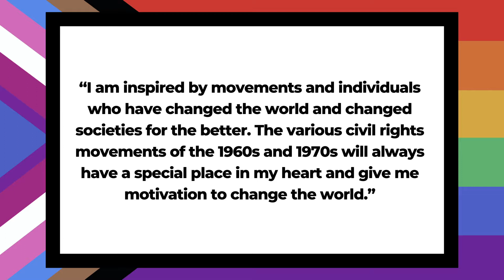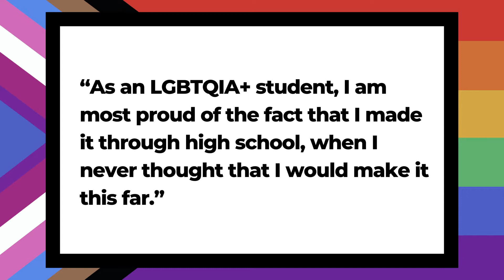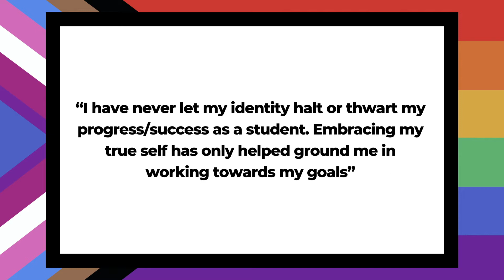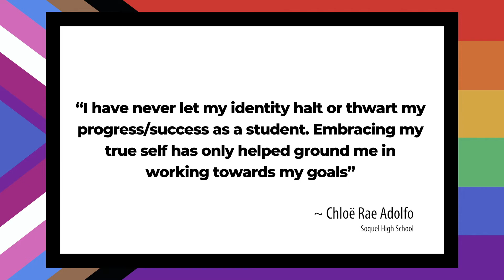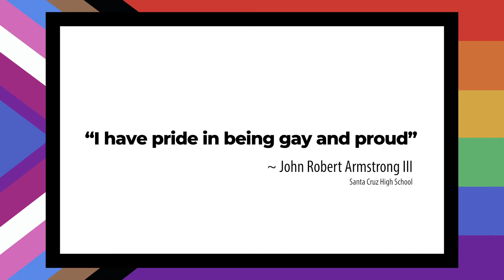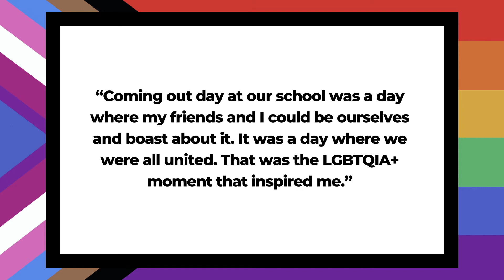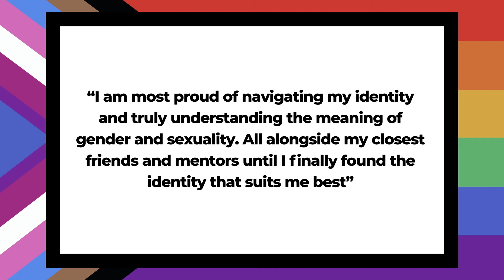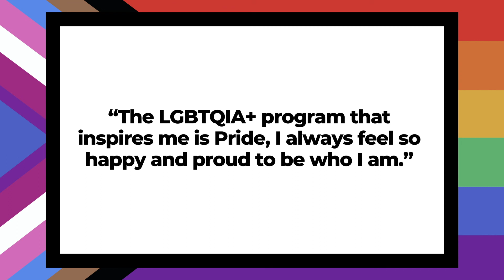Santa Cruz County Celebration of LGBTQIA+ Graduates 2020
Congratulations to the Queer and Trans Class of 2020!